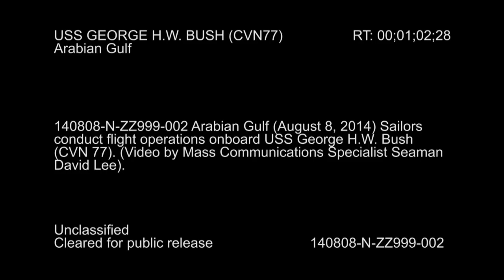F/A-18 Super Hornets are recovered aboard USS George H.W. Bush (CVN 77)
ARABIAN Gulf (Aug. 8, 2014) F/A-18 Super Hornets are recovered aboard the aircraft carrier USS George H.W. Bush (CVN 77) while underway in the Arabian Gulf. Bush is operating in the Arabian Gulf on a scheduled deployment to U.S. 5th Fleet. . The president has authorized U.S. Central Command to conduct military operations in support of humanitarian aid deliveries and targeted airstrikes in Iraq to protect U.S. personnel and interests, in response to activities conducted by Islamic State in Iraq and the Levant (ISIL) terrorists. U.S. Navy video by Mass Communication Specialist Seaman David Lee. (RELEASED)